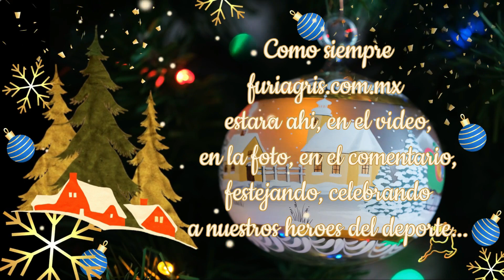Alan Gallardo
Alan Gallardo anota el segundo gol de la final de la Primera A entre Guardianes y Unión Ganadera Uriel Loya para asegurar el titulo